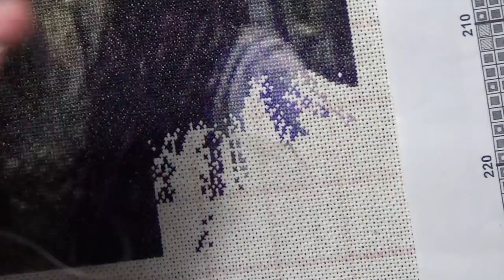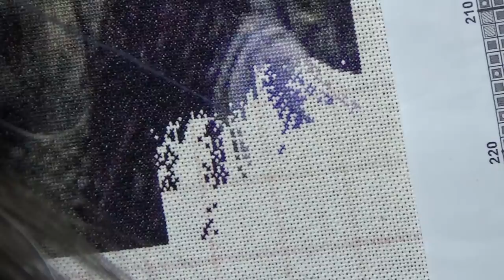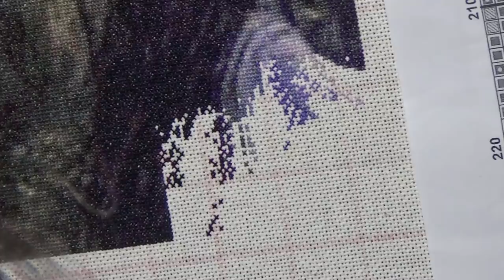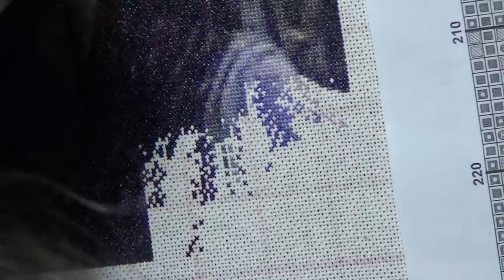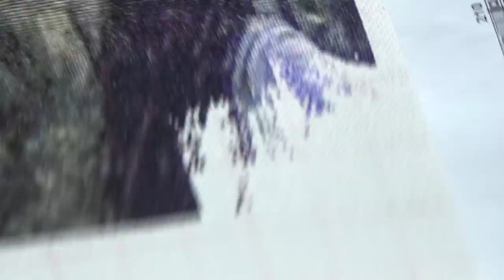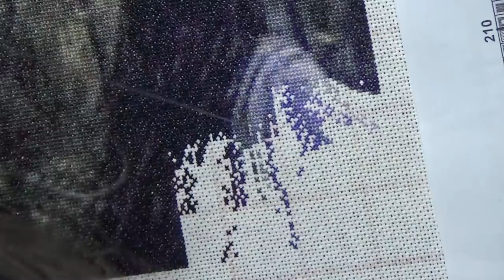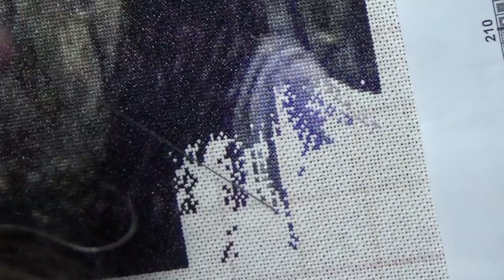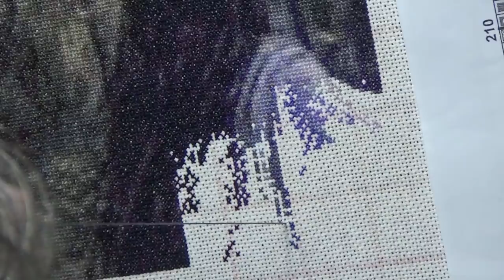Flosstube: Stitch with me - Eternal Promise Feb 7th 2018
A 30 minute video of me (Nikki B) stitching Eternal Promise by Heaven and Earth Designs.  The scene is from Lord of the Rings, one of my favourite books and films of all time.

Look out for blog posts going up on my sewing and crafting website;